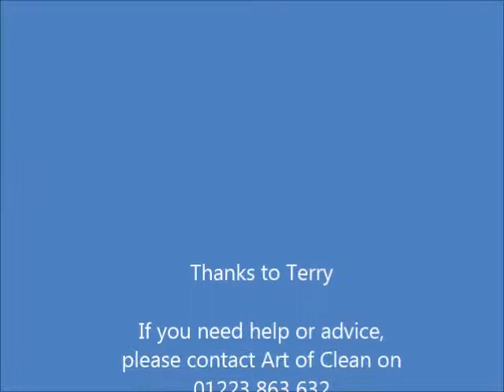Finding the right wood floor sanding company.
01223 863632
Why chose an Ultimate floor sanding company to take care of your wooden floor? Chose an Ultimate Floor Sanding Company that guarantees their work.